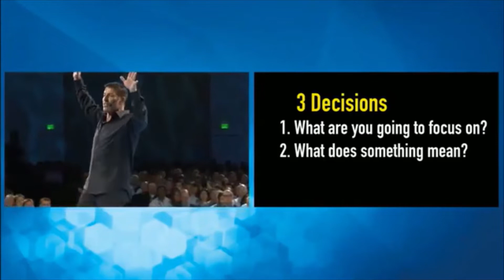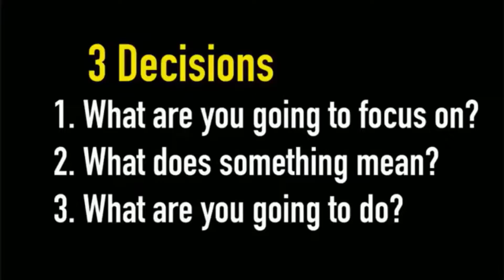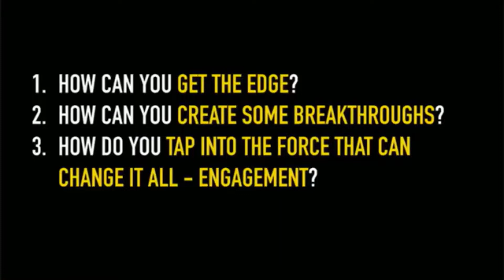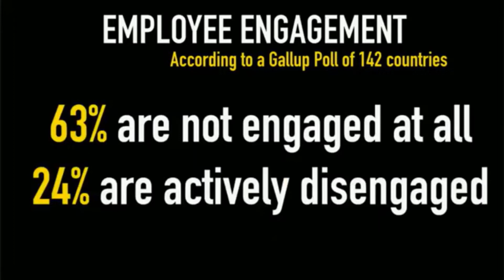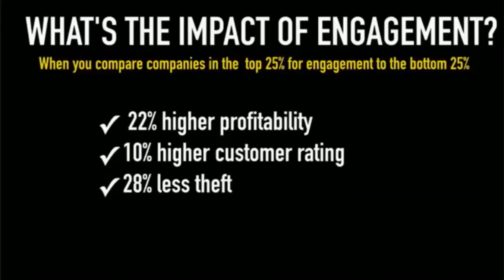Tony Robbins Best Motivational Video - The Speech to Inspire Masses | Never Doubt Yourself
WHAT MOTIVATES YOU TO SUCCEED IN LIFE?
Researchers generally split motivation into two different types: intrinsic and extrinsic. Intrinsic motivation comes from your own personal desire to meet your Six Human Needs. When you are intrinsically motivated, you want to do something because of the way it makes you feel – not for someone else. Examples of intrinsic motivation include:

CONTRIBUTION
Contribution is one of our most vital human needs because it brings us fulfillment. If you want to volunteer and give back, you’re likely motivated by contribution.

GROWTH
As Tony says, if you’re not growing, you’re dying. Growth is a powerful human need that drives us to master new skills, climb the career ladder, and more.

Extrinsic motivation comes from people outside of yourself, like your boss, coworkers or partner. When you’re extrinsically motivated, you want to earn a reward from someone outside yourself. Examples of extrinsic motivation are:

MONEY
Many people are driven by acquiring material things – yet they may find that this ultimately doesn’t bring them fulfillment in life. You may need to dig deeper to discover what motivates you to succeed in life beyond money.

PRAISE
Our craving for praise and attention is a part of our deep need for significance: to feel unique, important, and special. This need can be an effective way to reach short-term goals, but when the praise goes away, so does our motivation.

Both types of motivation play a part in what motivates you in life, depending on what it is you want to achieve. For example, extrinsic motivation like monetary rewards is surprisingly not effective when it comes to workplace achievement like completing tasks or being more innovative. But it can also be highly effective – for example, the power of proximity is an extrinsic motivator that can drive you to raise your standards.

1) This video has no negative impact on the original works
2) This video is for motivational and inspirational purposes.
3) It is not transformative in nature.

Motivational Tales does not own the rights to these images, videos, and audio files.